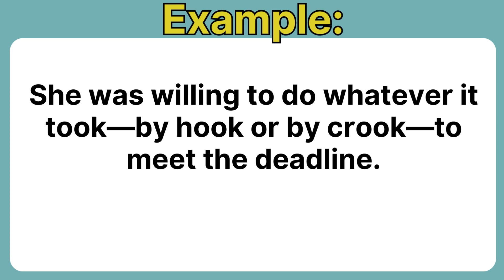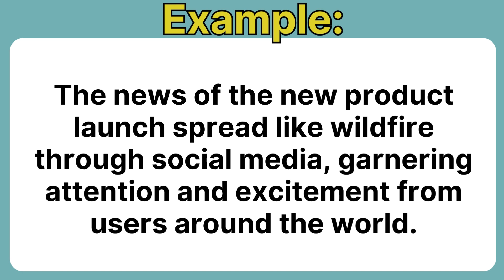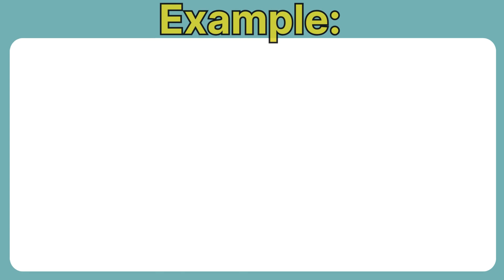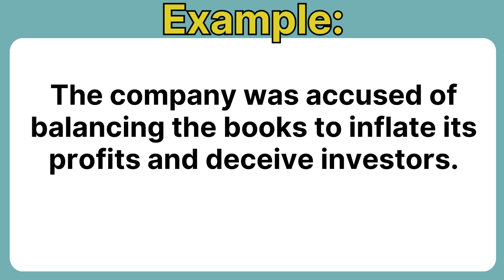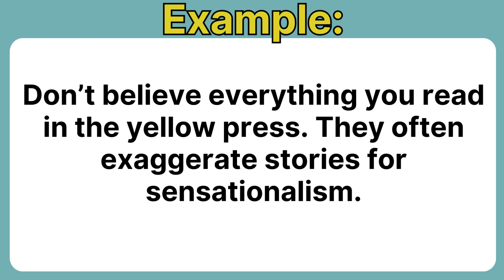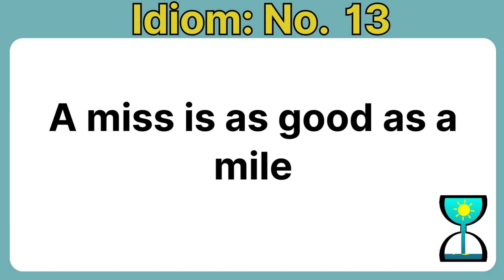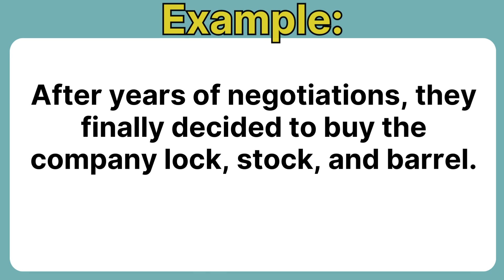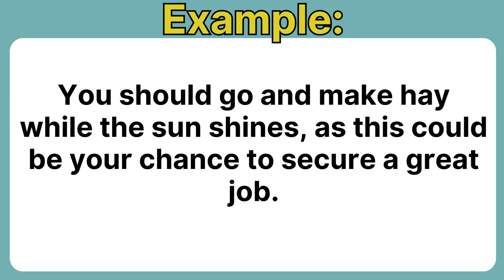Learn 15 Common English Idioms (With Explanations and Examples) PART 9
Learn 15 Common English Idioms (With Explanations and Examples) PART

Unlock the secrets of native-like English proficiency with our latest video ! Dive into 15 advanced English idioms meticulously curated to refine your language skills and elevate your communication game. From "Bite the bullet" to "Let the cat out of the bag," each idiom is dissected with clear explanations and practical examples. Whether you're a language enthusiast or a professional aiming for linguistic finesse, this session is your passport to idiomatic fluency. Join us now and unlock the key to sounding like a native speaker! Happy learning!

EnglishIdioms, AdvancedEnglish, LanguageLearning, IdiomaticExpressions, NativeSpeaker, EnglishFluency, LanguageTips, CommunicationSkills, LearnEnglish, ESL, LanguageEnthusiast, EnglishVocabulary, LanguageProficiency, IdiomsExplained, LanguageEducation